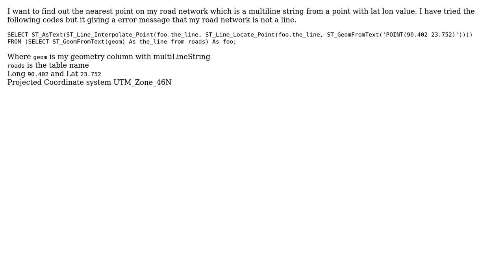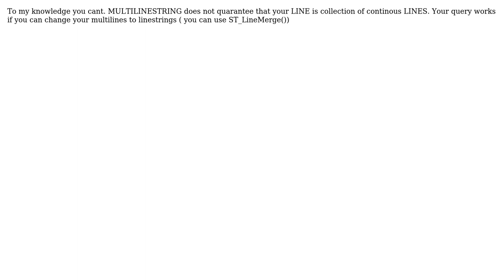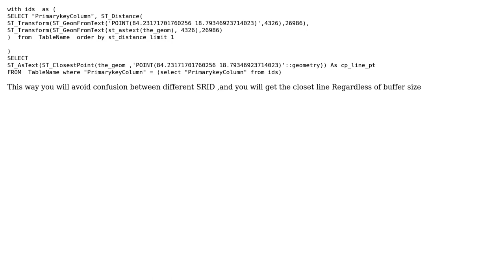GIS: How to find closest point on multi line String from a point in PostGIS? (4 Solutions!!)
GIS: How to find closest point on multi line String from a point in PostGIS?

With thanks & praise to God, and with thanks to the many people who have made this project possible! | Content (except music & images) licensed under CC BY-SA | Music | Images & others | With thanks to user simpleuser001 user Rizwan user Devils Dream user Danish Shaikh user Charlie Brooking and the Stack Exchange Network Trademarks are property of their respective owners. You are responsible for your own actions.